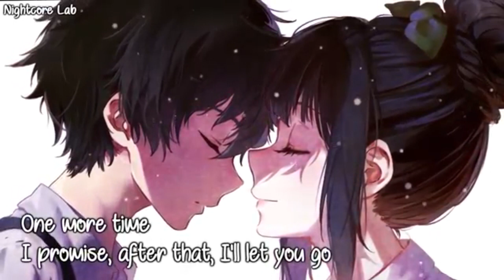Best Of Best NightcoreLab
love music :D